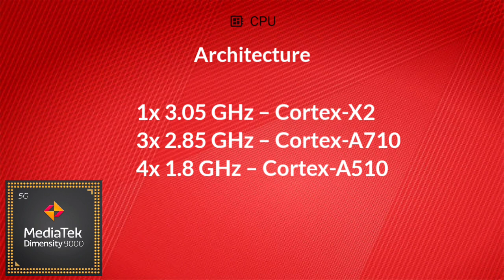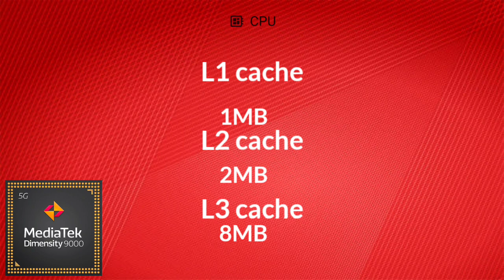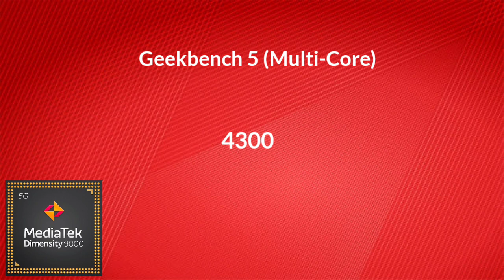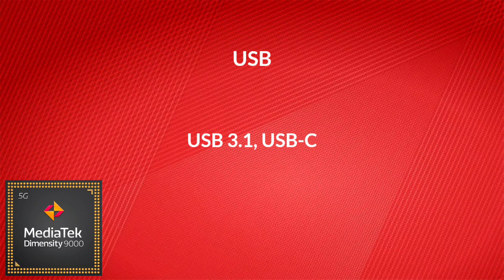MediaTek Dimensity 9000 | Antutu Benchmark & Specification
By:- Gadget Master 99 (GM99)